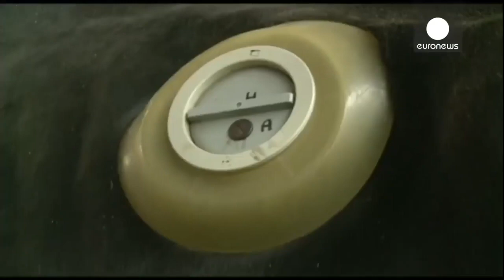Doamne fereste, oamenii s-au satanizat, pur si simplu!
Au intervenit si asupra normalitatii animalelor.. Interventii demonice asupra Creatiei lui Dumnezeu..
ECO-VACA e cornuta care nu mai are nevoie să mănânce pe gură, căci primeste tot ce are nevoie direct in stomac. Este posibil asa ceva?? DECI: bietul animal nu mai mesteca, nu mai mananca, mancarea nu ii mai ajunge in intestin, nu mai balega. Mancarea doar i se baga in stomac si peste x ore i se scoate din stomac, si laptele din uger i se trage.
Este posibil asa ceva? Sa intervii demonic asupra Creatiei lui Dumnezeu, ca asa vor muschii tai? Sa lucrezi Anti-firescului lui Dumnezeu? Lasa animalul, asa cum l-a lasat Dumnezeu pe pamant, sa te folosesti de el.
Cum sa ii faci tu, UNIUNE EUROPEANA SATANIZATA, gaura in abdomen, ca asa vrei tu, sa ajungi la ECO? FARA GAZE DE ANIMAL SI FARA FECATII? CA ASA VREI TU? Se cheama satanizarea omului, asta!
 Ciclurile de existență sunt astfel simplificate, nu numai ca nu mai are nevoie de iarba, putându-i-se introduce tot aportul nutrițional direct in stomac si extrage tot deșeul înainte de a ajunge în intestin, reducandu-se altfel coeficientul de CO2.
Practic, vaca nu mai produce balegă, nu mai defechează!!!, dar, fiind vulnerabila la infectii, eco-vaca trebuie tinuta sub medicatie stricta ("strict legiferata" de UE), sistemul ei imunitar este strict inhibat artificial, pentru a nu respinge viitoarele implanturi.
Lesne de înțeles că laptele astfel obținut va conține exact ceea ce vaca primeste in stomac... posibilitățile sunt nelimitate...
Transumanismul vine impreuna cu trans-naturalismul si trans-speciile (trans-specie-ectomie). Sa nu ne facem iluzii... noile tipuri de ferme sunt satanice sub toate aspectele si eco-vaca reprezinta o brutala si o demonica interventie in Creatie.
Aceasta este biata ECO-VACA, Emmentaler-ul elvețian, "autentic" ASA SE PRODUCE ..Acesta este NOUL TIP DE "FARMING", fermele noii lumi... AȘA SE OBȚINE LAPTELE ELVEȚIAN, GERMAN SAU CEL FRANȚUZESC, BRÂNZA FRANȚUZEASCĂ, faimoasa brânză elvețiană EMMENTALER
Ca să înțelegem de unde vine laptele "ECO" Occidental și DE CE NI SE VA INTERZICE CREȘTEREA ANIMALELOR PROPRII, autogospodărirea si independența.
ACUM ÎNȚELEGEȚI DE CE TREBUIE SĂ CUMPĂRĂM NUMAI DE LA ȚĂRANII ROMÂNI?
SI branza si laptele din supermarketuri, o sa ma uit de acum pe ambalaje, daca nu e produsa in Romania, eu nu mai cumpar nimic.